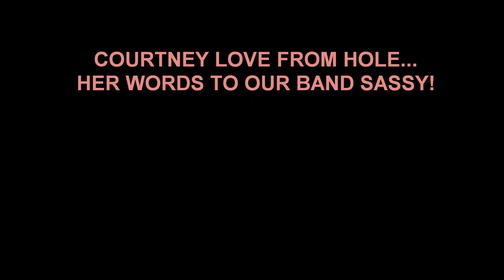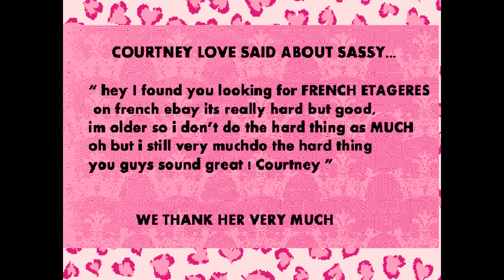SASSY MEETING ROCKSTARS...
SOUNDTRACKS BY SASSY

CLEAN OUTSIDE/ DIRTY INSIDE AND SUICIDAL EMBRYO FROM THE ALBUM
VIRGIN WHORE

ALBUMS:

BE BEAUTIFUL AND DIE
BE BEAUTIFUL AND DIE LIMITED EDITION
VIRGIN WHORE
WELCOME TO MY TRAGEDY

ALL OUR CDS ARE FOR SALE ON EBAY OR JUST ASK US!
TOUS NOS ALBUMS SONT EN VENTE SUR EBAY OU SUR DEMANDE!